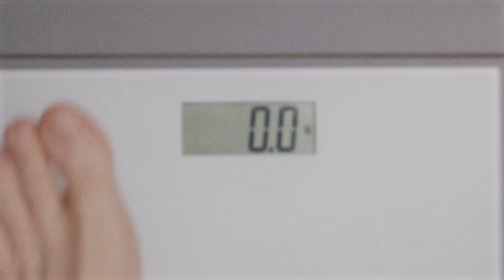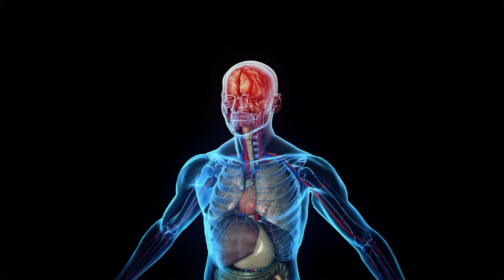Doctor Reacts To “Is Obesity A Choice” Debate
Executive Producer: Doctor Mike
Production Director and Editor: Dan Owens
Managing Editor and Producer: Sam Bowers
Editor and Designer: Caroline Weigum
Editor: Juan Carlos Zuniga